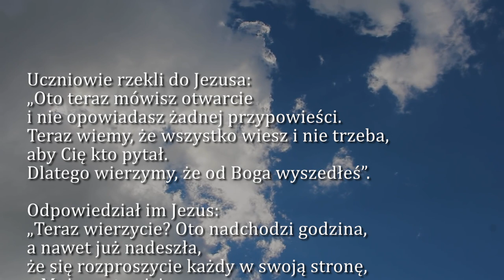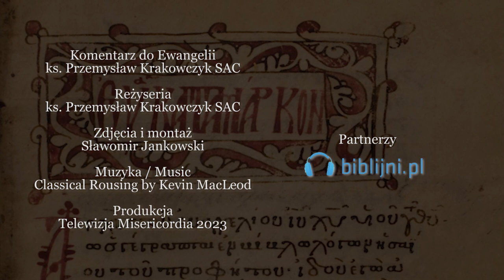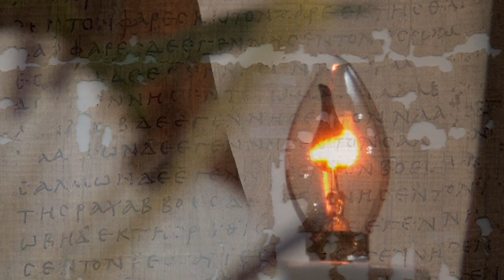Dobra Nowina na dziś | 22 maja - Poniedziałek, VII tyg. Wielkanocnego